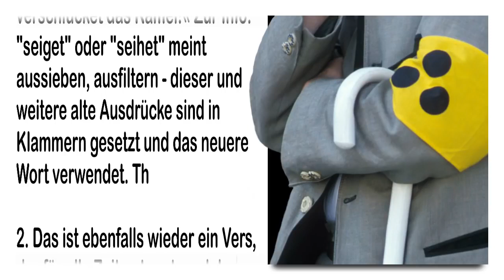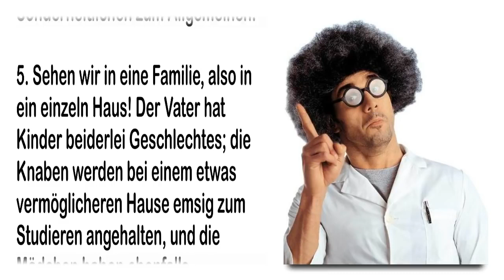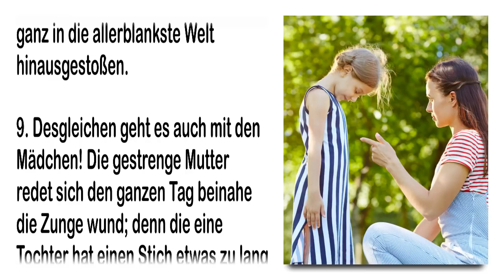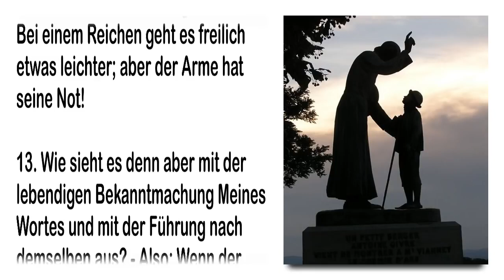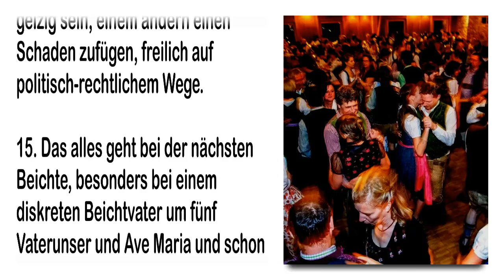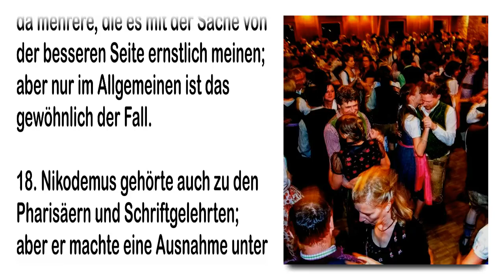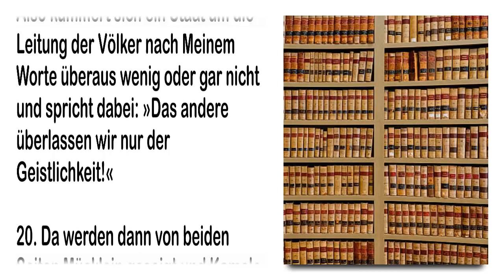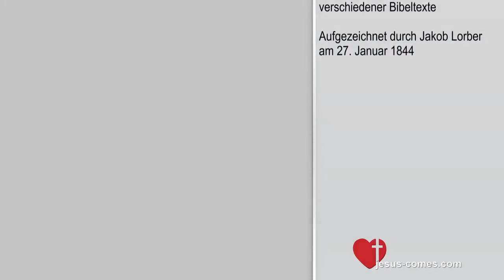Rhema 24.02.2022 ❤️ Oh ihr blinden Führer... Ihr siebt Mücken aus und verschluckt Kamele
23. Kapitel – Matthäus 23:24
»Ihr verblendeten Führer, die ihr die Mücken aussiebet, und verschlucket das Kamel!«

Schrifttexterklärungen – Jesu Auslegung verschiedener Bibeltexte
Aufgezeichnet durch Jakob Lorber am 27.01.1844

Offenbarungen mit ausführlichen Erklärungen und Auslegungen zahlreicher wichtiger und bisher schwer deutbarer Bibelstellen durch Jesus selbst. Ein wichtiges Buch vor allem für jene, die Neuoffenbarungen auf ihre geistige Übereinstimmung mit der Bibel prüfen und die biblischen Texte besser verstehen wollen.

1. »Ihr verblendeten Führer, die ihr die Mücken aussiebet (seiget), und verschlucket das Kamel!«

Zur Info: “seiget” oder “seihet” meint aussieben, ausfiltern – dieser und weitere alte Ausdrücke sind in Klammern gesetzt und das neuere Wort verwendet. Th

2. Das ist ebenfalls wieder ein Vers, der für alle Zeiten taugt, und dessen Sinn aber auch sogleich mit den Händen zu greifen ist, wie das auch bei anderen der Fall ist.

3. Wer sind denn diese verblendeten oder blinden Führer? – Das sind die sogenannten Kleinfehler-Drescher oder die Buchstabenreiter des Gesetzes. Da reinigen sie und plärren den ganzen Tag darauflos; die großen Fehler aber, von denen das ganze Heil und Leben des Menschen abhängt, kennen sie oft gar nicht, und wenn sie dieselben schon kennen, so drücken sie aus politischen Rücksichten die Augen zu, als wäre daran gar nichts gelegen.

4. Um diese Sache so klar als möglich zu machen, will Ich euch bloß nur Beispiele anführen! Wir wollen da vom Kleinen bis zum Großen aufsteigen, oder vom Sonderheitlichen zum Allgemeinen.

5. Sehen wir in eine Familie, also in ein einzeln Haus! Der Vater hat Kinder beiderlei Geschlechtes; die Knaben werden bei einem etwas vermöglicheren Hause emsig zum Studieren angehalten, und die Mädchen haben ebenfalls verschiedene Meister. Da lernen sie irgendeine fremde Sprache radbrechen, Zeichnen, Musik und daneben auch andere feine weibliche Arbeiten.

6. Die Söhne werden mit allem Eifer zum Studieren angehalten. Eminenter (ausgezeichnet) müssen sie sein, sonst gibt es üble Stunden; jede Vernachlässigung wird da mit Schärfe gerügt, und Strafen (Pönitenzen) bleiben nicht aus. Desgleichen werden auch die anderen sogenannten Wohlstandsregeln fest gehandhabt, und wehe dem Knaben, der sich leichtsinnigermaßen dagegen versündigt! Und es straft (penzt) da der Vater, der Instruktor und der öffentliche Lehrer tagtäglich.

7. Man wird fragen: »Ja, ist denn das gefehlt?« – Ich sage darauf nichts als: Hier werden ebenfalls Mücklein ausgesiebt (geseigt), das Kamel aber unbeachtet verschluckt!

8. Was ist denn aber hier das Kamel? – Das Kamel ist eben das Studieren selbst und die polierte Weltlichmachung eines jungen Menschen. Durch dieses verschluckte Kamel verliert der junge Mensch zuallermeist den letzten Tropfen dessen, was in ihm das Leben des Geistes hätte erwecken können, und wird dadurch ganz in die allerblankste Welt hinausgestoßen.

9. Desgleichen geht es auch mit den Mädchen! Die gestrenge Mutter redet sich den ganzen Tag beinahe die Zunge wund; denn die eine Tochter hat einen Stich etwas zu lang gemacht, bei der andern wird ein kleiner Fleck irgendwo entdeckt, die dritte hat ihre Lektion in dem oder dem Fache nicht gut genug gekonnt, die eine hat ihre Haare nicht recht in der Ordnung, – kurz und gut, jede schiefe Haltung und dergleichen noch eine Menge kaum beachtbare Fehler werden nicht selten mit einer Erbitterung gerügt, und es gibt da den ganzen Tag vollauf zu korrigieren, zu strafen (penzen) und anzueifern.

10. Sehet, da werden ebenfalls wieder Mücklein gesiebt (geseigt); aber daß die Mädchen durch all diesen weltlichen Firlefanz rein für alles innere, geistige Leben getötet werden, ist das Kamel, das ohne alles Bedenken verschluckt wird.

11. Ich meine, diesem Beispiele braucht man keine Erklärung mehr hinzuzufügen, indem es sich selbst überaus klar ist. Gehen wir auf ein allgemeineres Beispiel: